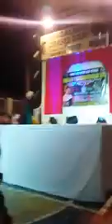A melhor apresentação da "Frozen" que pode existir.